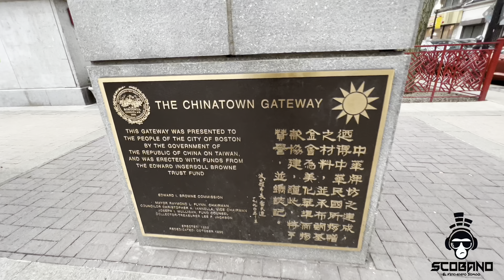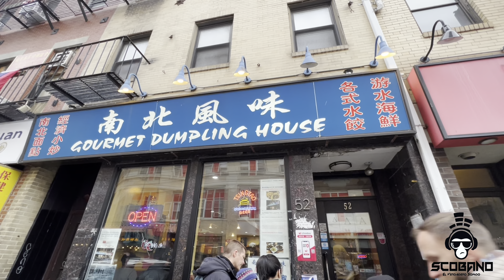CHINATOWN EL BARRIO CHINO EN EL MEDIO DE BOSTON IMAGENES EN 4K -SCOBANO 809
📽 en este video traigo las imagenes del barrio chino en el medio de boston massachsets

No olvides darle like al video gracias por disfrutar de todas mis aventuras si te gusto el video compártelo con tus amistades para que ellos también puedan disfrutar de mi contenido🙏🏽

En facebook- dj scobano el verdadero sonido
En tik tok - @djscobano